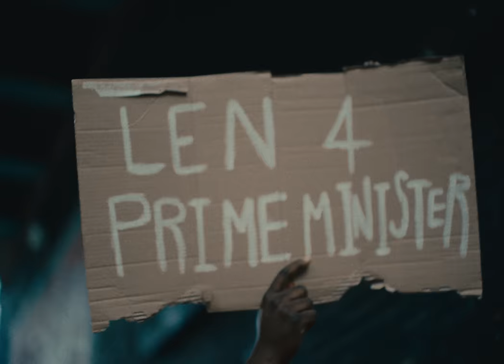Len - BOOTZBOTTEGA (Official Music Video)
Directed by Ben Wescott
Produced by Ness Star

DOP: Matt Butler
Gaffer: Sachin Parmer
Focus Puller: Lawrence Hughes
Spark: Matt Grass